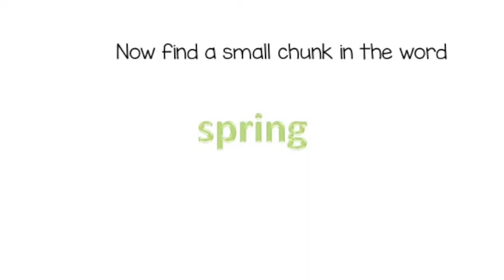Find Small Chunks in Big Words